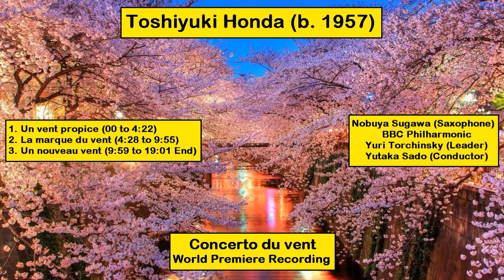Toshiyuki Honda (b. 1957) - Concerto du vent